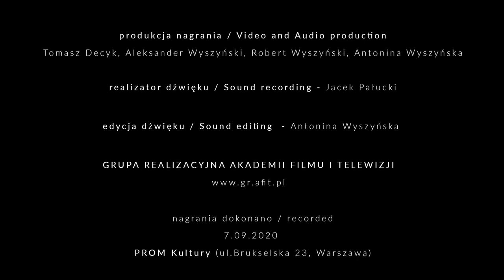Gabriel Faure - Après un rêve, Op. 7, No. 1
PERFORMERS / WYKONAWCY
Iwona Handzlik - Soprano / sopran
Tomasz Strahl - Cello / wiolonczela
Łukasz Długosz - Flute / flet

Arrangement by / aranżacja -
Gary Guthman

Recorded / nagrania dokonano
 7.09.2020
PROM Kultury (ul.Brukselska 23, Warszawa)

Subsidised by the National Centre for Culture , under the program "Kultura w sieci” (Culture in Web)